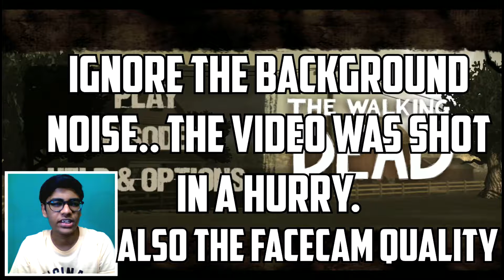SHAWN CHACHA KI DEATH!! (Walking Dead S1:E1) #2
A brand new series with one of the best adventure and thriller genre game i.e. The Walking Dead in hindi, obviously. We'll be playing all the seasons eventually and complete this game with you guys and with limited cut-scenes.

P.S. This video is not for kids.